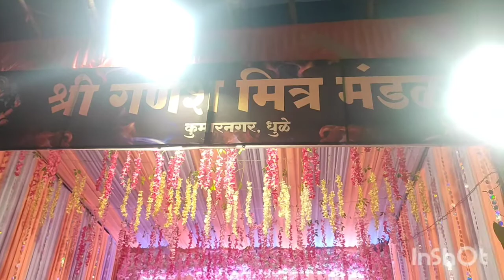श्री गणेश मित्र मंडल में सत्यनारायण की पुजा रखी गई कुमार नगर धुले में